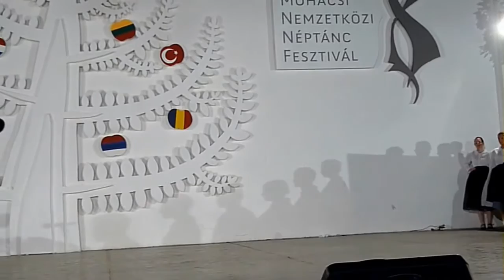SAARER TANZGRUPPE Int. Vokstanzfestival 2014 08 19 Mohatsch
Beim XVIII. Int. Volkstanzfestival wurden die Ungarndeutschen durch die wahrscheinlich beste Tanzgruppe aus Ungarn - die Tanzgruppe aus Saar/Szár - vertreten.